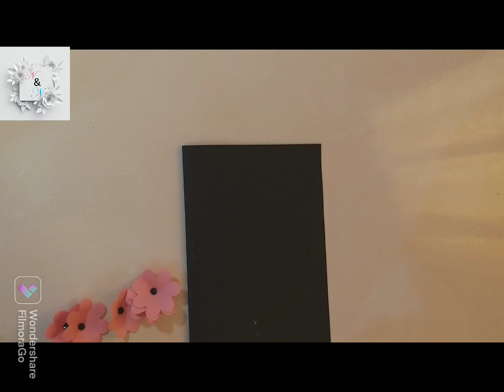How to make easy mother's day card/Easy handmade mother's day card/N&N art and craft